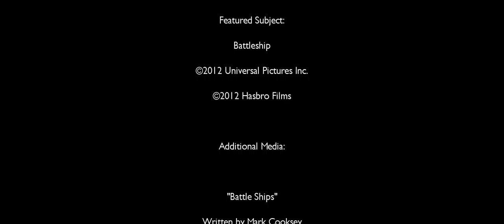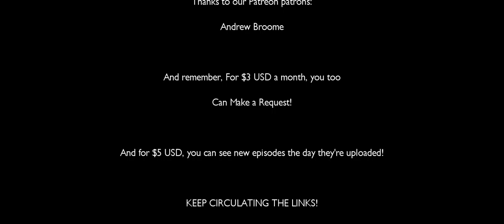House of Love: Battleship (Patreon Request)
It's a very special day in the House of Love, as we venture into the world of Patreon Patron requests!

And our first request is a critically Panned movie based, of all things, on a Board Game! When aliens invade by sea, it's up to a second-rate lieutenant and his first-rate crew to save the day!

Don't forget, that you too could request a movie, game or anime to be reviewed, when you pledge $3 USD at Patreon.com/holandhot